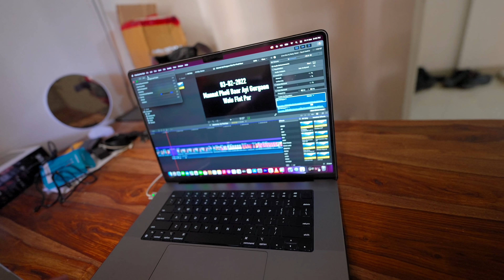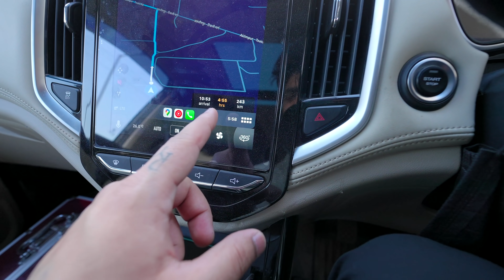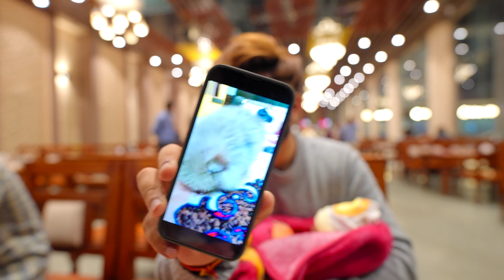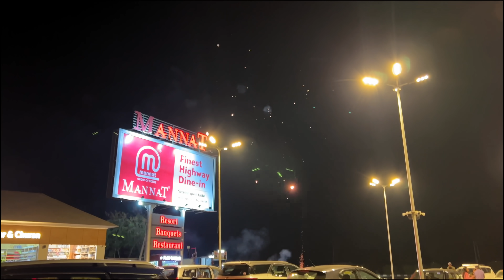Jaipur Pahuchte Hi CAR Thuk Gayi 😔